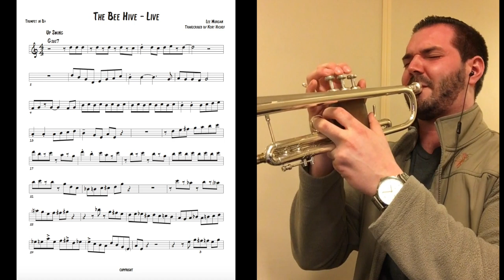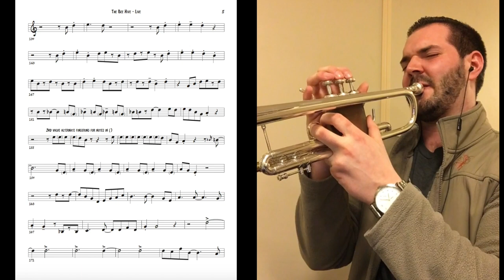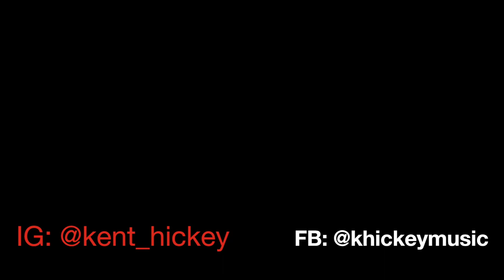The Bee Hive Transcription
My transcription of Lee Morgan's solo on The Bee Hive from "Live At The Lighthouse."